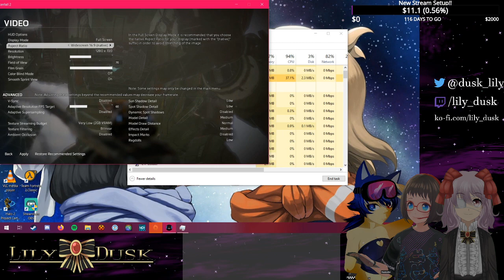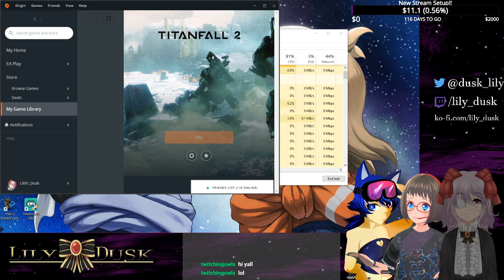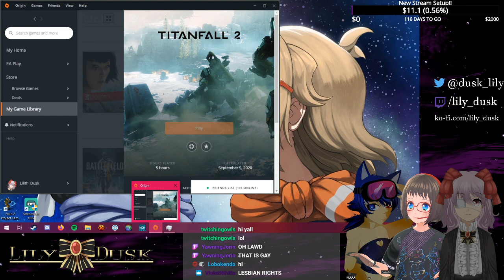Titanfall 2 with SageWolfZenith and PasokonGal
The full vod from my Titanfall 2 collab!